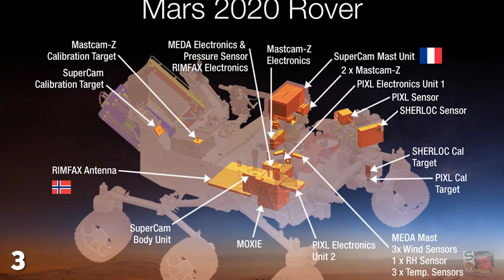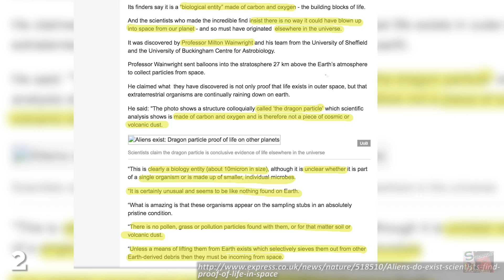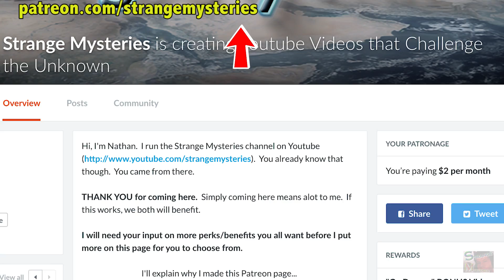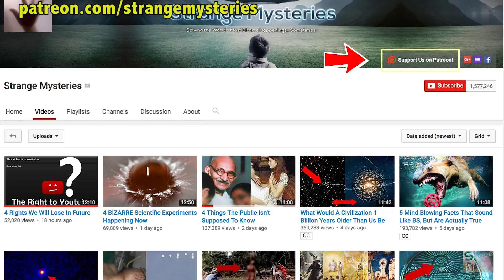BEST Proof We Have For Life on Other Planets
Ever since we first begun to imagine that life could exist on worlds

other than our own, the Red Planet has been mankind's number one suspect. And in recent years we've also come to believe that life may also exist somewhere on the moons of Saturn and Jupiter too. So what evidence for this have we actually discovered? In 2013 the Curiosity rover detected many of the key chemical ingredients for life in the Martian soil.In 2014 the British microbiologist Professor Milton Wainwright claimed to have discovered evidence of life in Earth's stratosphere, and he says this organism could not have come from our planet.Take a look at this neat little guy. This is a methane ice worm discovered in Mexico back in 1997. As its name suggests, this organism lives inside methane ice which has been pushed up from the sea floor.